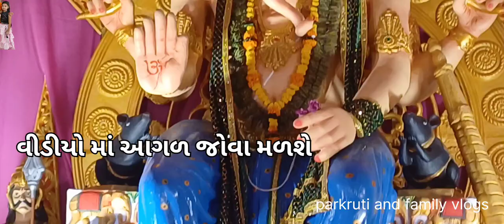જુનાગઢ ગણપતિ EXPERT Shares Top 5 Amazing Facts! જુનાગઢ ગણપતિ દર્શન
discover the hidden secrect of જુનાગઢ ગણપતિ
5 amajing facts about junagadh ganapti you never knew?
why junagadh ganpati is the most my sterious place in gujarat ?
the surprising truth about junagadh ganpati darshan

નમસ્તે મિત્રો,

અમારી આ ચેનલ પર તમને ગામડાના જીવનના વિડિયો (vlog) જોવાં મળશે જો તમને અમારા આ વિડિયો પસંદ આવે તો લાઈક અને ચેનલને સબ્સ્ક્રાઇબ કરી દેજો આવી જ રીતે બીજા નવા નવા વિડિયો જોવા માટે. આભાર ❤️🙏

🔹gujarati vlog
🔹gujarati family vlogs
🔹Gujarati Travel Vlog
🔹gujarati daily vlogs
🔹gujarati family
🔹gujarati vlog channel
🔹family vlogs
🔹gujarati vlogs
ગણપતી દર્શન
જુનાગઢ ગણપતિ દર્શન
જુનાગઢ vlog
જુનાગઢ ફેમીલી vlog
ગુજરાતી vlog
vlog